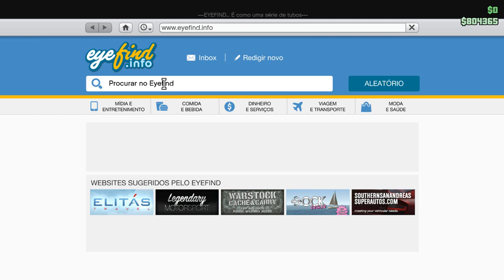GTA V 078